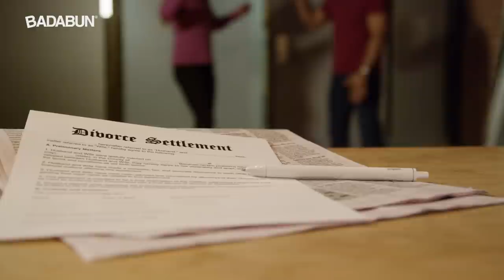Mira cómo lograron su fama las Kardashian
8.-La fama del apellido Kardashian: El caso OJ Simpson
Antes de que Keeping Up With the Kardashians se convirtiera en el programa más amado y con mayor rating de Estados Unidos; Décadas antes que las curvas de Kim Kardashian fueran el ideal de belleza de millones de chicas y mucho antes que Kylie JenneR apareciera en la portada de la revista Forbes, el apellido Kardashian, no representaba ni glamour ni belleza. En realidad, este surgió gracias al abogado Robert Kardashian, que junto a Kris Houghton, tuvo cuatro hijos: Kim, Khloe, Kourtney y Rob.

7.-Kris y Bruce Jenner ganando fama juntos
Kris, se casó con Robert Kardashian cuando apenas tenía 23 años de edad, pero finalmente, se divorciaron en 1991. Sin la fortuna de ex marido, y con 4 hijos a los cuales mantener, Kris se vio sumergida en la ruina total y estaba desesperada por hacerse de su propio dinero, afortunadamente, mientras el divorcio seguía en trámite, conoció a Bruce Jenner, ex atleta y celebridad de la pantalla chica en Estados Unidos.

6.-El gran salto a la fama
Antes de ser famosa, Kim Kardashian era la modista y asistente personal de la socialité y millonaria Paris Hilton. No era raro que los paparazzis, las captaran paseando juntas, yendo de compras a los mejores centros comerciales, así como asistiendo a las fiestas más exclusivas con famosos de Hollywood. Esto le ayudó a Kim a conocer a grandes celebridades y fue así, rodeada de tanta gente importante, como muchos comenzaron a notar a esta bella mujer.

5.-Keeping up with the Kardashians
Después del polémico video íntimo de Kim, su madre, Kris Jenner, supo sacar lo mejor de la situación y actuando como manager de la familia, logró vender al canal E! Entertainment el reality show Keeping up with the Kardashians, mismo que deja al descubierto la vida de cada integrante del clan Kardashian Jenner. El programa tuvo tanto éxito, que las ganancias y la popularidad de la familia se, hasta alcanzar cifras millonarias.

4.-Kim Kardashian convirtió sus bodas en un negocio familiar.
Kim, se ha casado tres veces y actualmente, es esposa del rapero Kanye West. Pero sin duda su segunda boda resultó ser un jugoso negocio. En 2011 Kim Kardashian se casó con el jugador de basquetbol Kris Humphries y su matrimonio trajo ganancias millonarias a la “feliz novia”. Diversos medios estiman que la familia Kardashian obtuvo casi 18 millones de dólares solo por dar el “sí” a Humphries, ya que antes de la boda la familia vendió la cobertura exclusiva a las revistas más importantes del espectáculo.

3.-Los negocios millonarios de Kim, Khloe y Kourtney
Con su belleza ganaron fama, pero son los escándalos y las polémicas, las que mantienen a su público enganchado a sus excéntricas vidas de millonarias. Estas guapas mujeres han descubierto la estrategias de publicidad perfecta, pues utilizan su programa para lanzar sus propios productos y anunciar sus marcas sin pagar por comerciales en televisión, misma razón, por la que son buscadas por grandes marcas y campañas internacionales.

Un gran ejemplo es Kendall Jenner, quien hoy es la modelo mejor pagada del mundo, pues gana 22 millones de dólares al año desfilando en las pasarelas más importantes. Desde que despegó su carrera como modelo, ha trabajado para marcas como Balenciaga,  Estée Lauder y Victorias Secret. Tiene tanta influencia en Instagram que sus atuendos marcan tendencias.

1.-La cabeza de la familia
No podemos olvidarnos de la mujer que ha convertido todo escándalo en fama: nos referimos a la matriarca de la familia, Kris Jenner. La manager y madre de las Kardashian, ha sido  una verdadero  genio para los negocios y ha impulsado a sus hijas a convertirse en exitosas modelos y empresarias. Pero todo ese trabajo, no es gratis, pues ella gana el 10% de todo lo que sus hijas generan; así que actualmente posee una fortuna de unos 60 millones de dólares. Sin ella, la historia del apellido Kardashian hubiera sido muy distinta.

Y tú ¿Qué opinas de esta polémica y millonaria familia?

BADABUN NETWORK ©